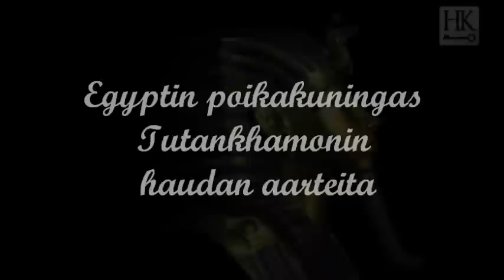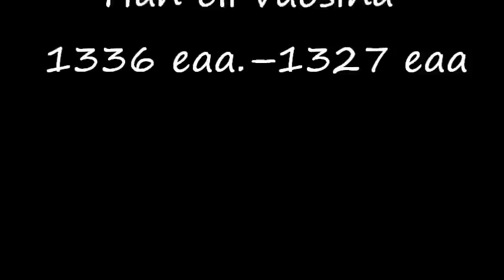Tutankhamonin haudan aarteita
Videossa esitellään poikakuningas Tutanhkamonin haudan aarteita. Suomenkielinen teksti Irma Öörni